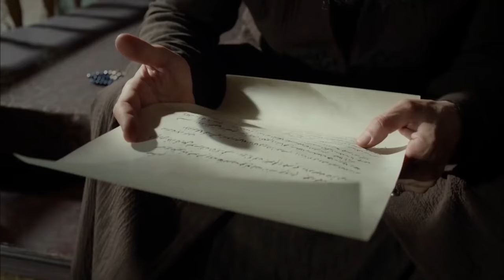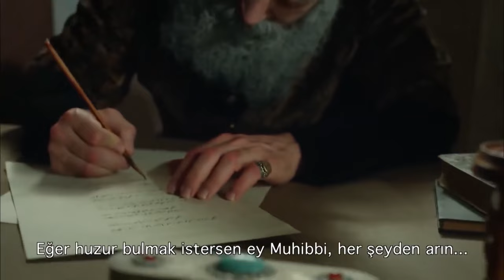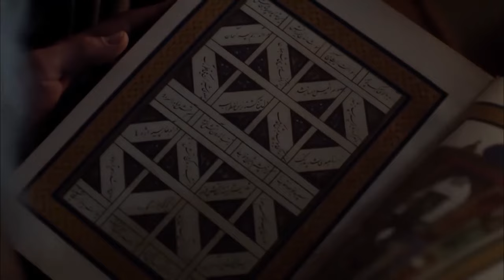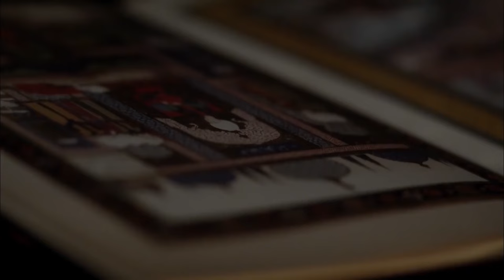История Султана Сулеймана 12 Серия: "Из Этого Мира Прошло Султан Сулейман!" | Великолепный Век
История Султана Сулеймана 12 Серия: "Из Этого Мира Прошло Султан Сулейман!"

В то время как Хатидже полон решимости забрать жизнь Хюррема, Сулейман несет за это ответственность. Решение о вражде вызывает у всех печаль. Сулеймана, готовящегося к экспедиции, убивают. Когда Малкочоглу это мешает, он берет на себя новое задание. Шехзаде Мустафа узнает, что ты не будешь участвовать в экспедиции. Мустафа, очень расстроенный этим, находится на грани жизненно важного решения. Сулейман отправляется в экспедицию. В отсутствие Соломона известие о Хюрреме подрывает все равновесие во дворце.
Диана, которую Хатидже отправила в гарем, не сможет убить Хюррем. Но неожиданным шагом он заслужит признание Хюррема. Мой Хюррем расскажет Сулайману все, не теряя времени. Сулейман узнает, что за этим стоит Хатидже, и принимает решение. Рыцарь, прибывший в Стамбул по приказу Папы Римского, убивает Сулеймана. Сын Малкочо спасает Сулеймана в последний момент. Сулейман назначает ему новое задание. Некоторым это не нравится, а Михримаху это приятно. А в Манисе Шехзаде Мустафа узнает, что не будет участвовать в экспедиции. По словам разочарованного Мустафы, за этим решением стоит моя свобода. Хатидже заставляет Султана Мустафу действовать. Когда Сулейман отправляется в экспедицию в Италию с Мехметом и Селимом, Хюррем остается один в гареме. Он принимает строгие меры безопасности. Но удар исходит из того места, где он никогда не ожидал AMI. Он в ужасе от новостей, поступающих во дворец. Как Хюррем пережил нападение? Какое решение принято по поводу Хатидже? Какие новости ужасают Хюррем? Что будет делать Мустафа, которого не отвезут в экспедицию?

В сериале за основу взята история жизни Падишаха Османской Империи Кануни Султан Сулеймана и Хюррем Султан, борьба Хюррем Султан за престол, на котором она видит своих сыновей и дворцовые интриги.

В ролях: Халит Эргенч, Набахат Чех, Марыра Узерли, Окан Йылабык, Нур Айсан, Сельма Эргеч, Сема Кечик, Роциз Ахмет, Селим Байрактар, Селен Озтюрк, Нихан Бююктюдж, Бурджу Дунай, Мерве Офлаз, Ариф Эркин, Али Буддыря, Альпийский Ойкен, Мурат Хартун, Доган Туран, Гекхан Челеби, Юксель Унал.

Производство: TIMS Production
Режиссер: Дождь Тайлан, Дюрул Тайлан
Сценарий: Мерал Окей